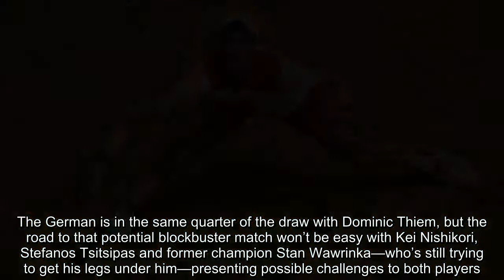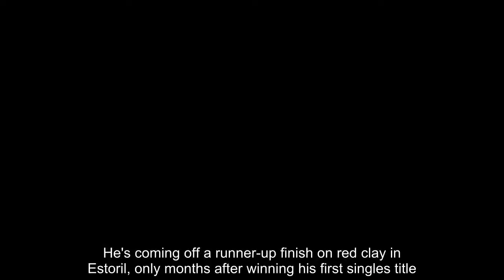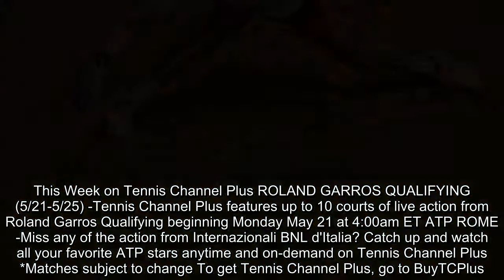Men's Draw Review: All eyes on Novak Djokovic, and potential pitfalls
The last time Djokovic entered the French Open ranked outside the Top 4 was 2007. (AP)  Rafael Nadal will kick off his 2018 French Open campaign against Alexandr Dolgopolov, a potentially tricky first-round opponent, but one the 10-time champion should be able to get past comfortably. Many of his peers might not have that easy a go of it in the first round. Danger lurks for a number of seeds in their opening matches. From Roberto Bautista Agut, seeded 13th drawing Denis Istomin, who beat Novak Djokovic at last year’s Australian Open, to the veteran Philipp Kohlshcreiber, the 22nd seed, facing young talent Borna Coric, potential battles abound throughout the draw. As he prepares for another attempt at a Grand Slam breakthrough, number-two seed Alexander Zverev escaped the more dangerous floaters and drew Ricardas Berankis in the first round. The German is in the same quarter of the draw with Dominic Thiem, but the road to that potential blockbuster match won’t be easy with Kei Nishikor...